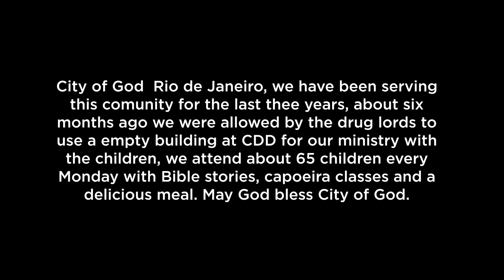INSTITUCIONAL PROJETO CIDADE DE DEUS 2020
INSTITUCIONAL CIDADE DE DEUS 2020